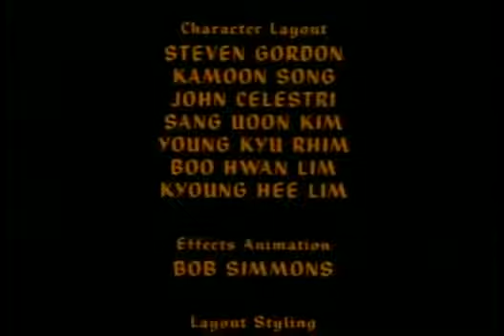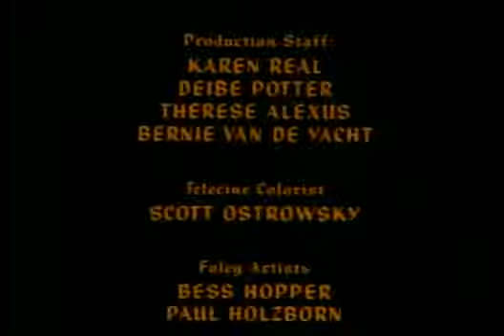George Washington - Mini Biography #534